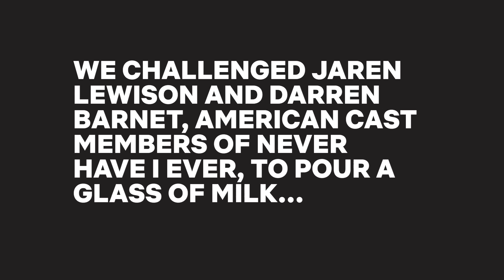Pouring Bagged Milk Canadian Style | Never Have I Ever | Netflix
Maitreyi Ramakrishnan schools Jaren Lewison and Darren Barnet how to pour a bag of milk the Canadian way.

Senior year has finally arrived. Between college conundrums, identity crises and crushes that won't fade, are Devi and the gang ready to face the future?